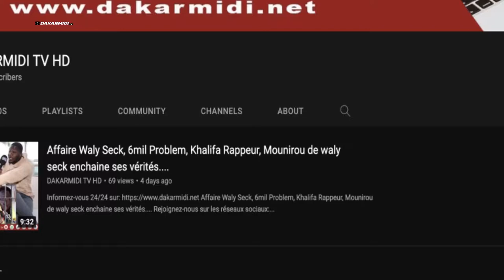Mouhamed Niang dévoile son nouveau singe :Admirez la belle voix naturel de Mouhamed niang